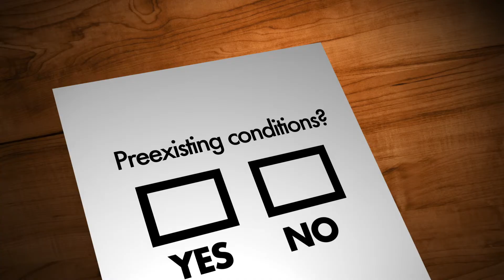Susan Collins and Donald Trump are trying to destroy our healthcare!